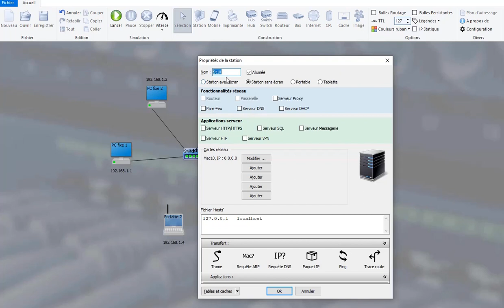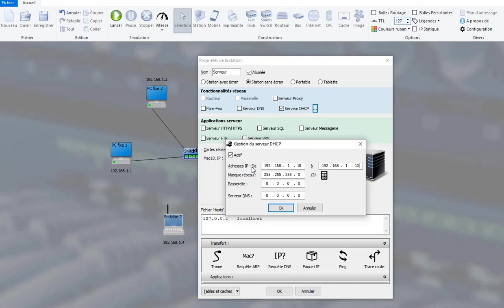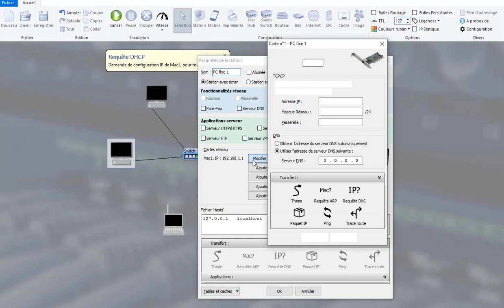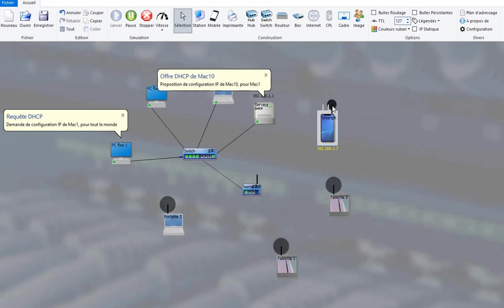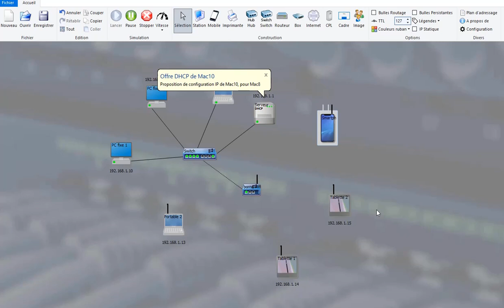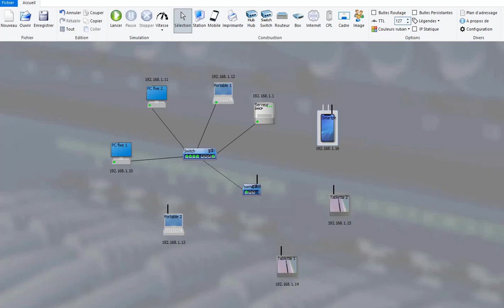Configurer le DHCP sur réseau local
Comment créer un serveur DHCP ?
Comment configurer le service DHCP ?
Comment passer des stations d'une IP statique à une IP dynamique ?